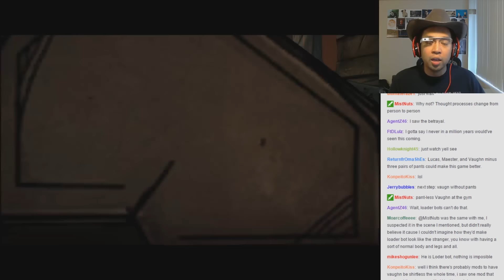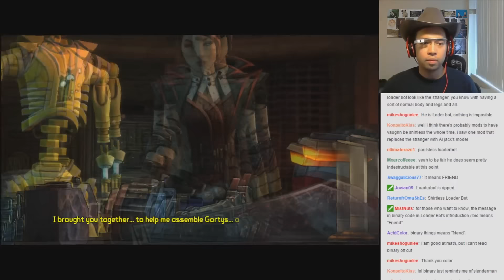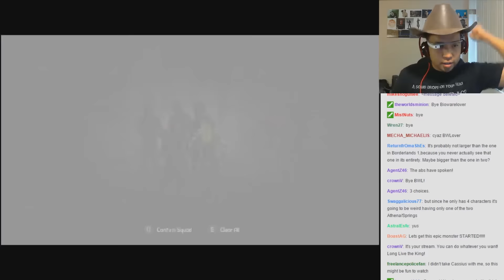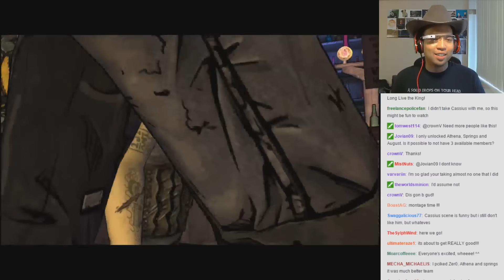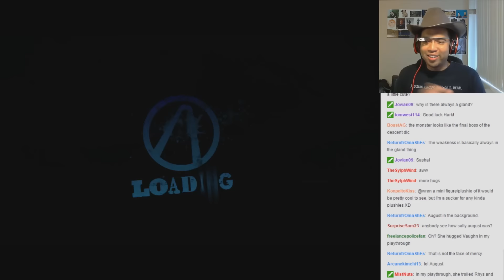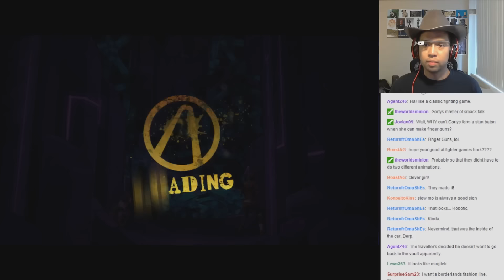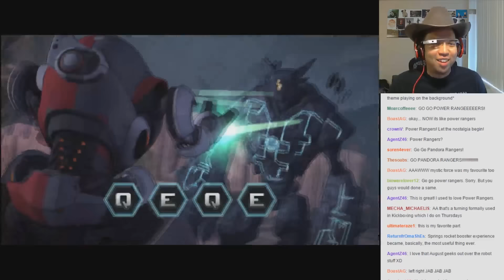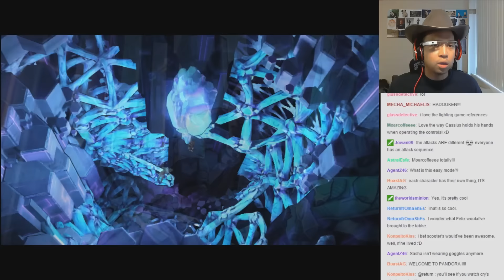Let's Play Tales From the Borderlands (Blind) Livestream - Part 20 Go Go Border Rangers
I totally inadvertently called it... subconsciously! It's time to choose our team and take on the final boss!